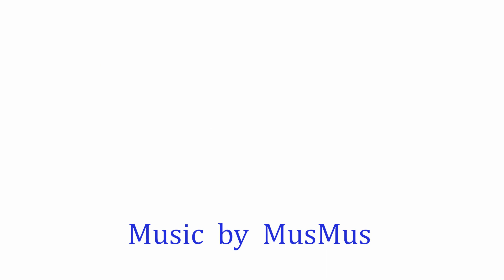切り干し大根のソムタム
江上料理学院の料理講習会レシピ「切り干し大根のソムタム」です！

塩…少々
【A】レモン汁…大さじ3～4
　　  ナンプラー…小さじ2～3
　　  砂糖…大さじ1
　　  唐辛子（みじん切り）…小1本分
　　  ピーナッツ（みじん切り）…大さじ1
　　  干しえび…大さじ1

▼作り方
①切り干し大根は3～4回水をかえながら戻す。戻ったらサッと熱湯にくぐらせて水で洗う。ざるにあげて手でしっかりと絞る。
②きゅうりとにんじんはせん切りにする。「ジップロック®コンテナー（正方形1100ml）」に入れ、塩をふりかける。フタをずらしてのせ、電子レンジ（500W）で30秒～40秒加熱する。ざるにあけ、手でしっかりと絞る。
③②の「コンテナー」にAを入れ、よく混ぜ合わせてドレッシングを作る。
④③に①と②を入れ、よく和えていただく。

▼「ジップロック®コンテナー」　商品情報はこちら